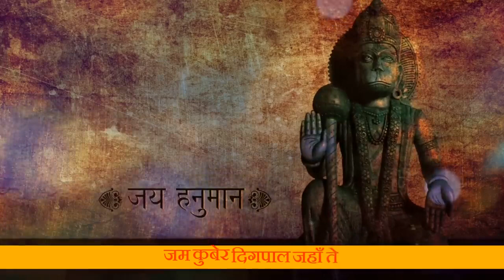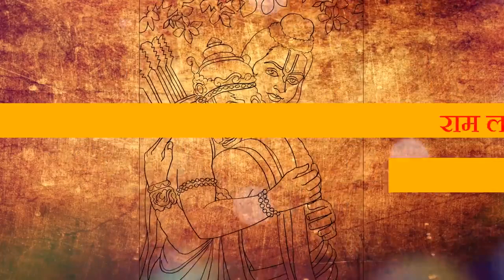morning bhajan Hanumanchalisa